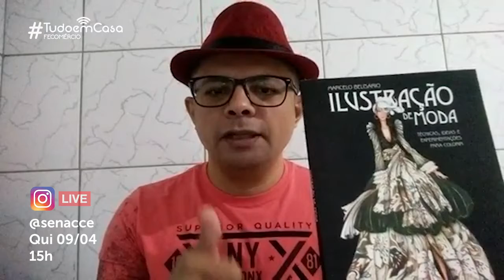Chamada Live | Ilustração de moda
Confira a chamada para a live sobre ilustração de moda com Marcelo Belisário.